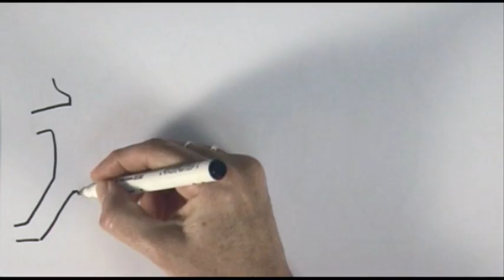Wilcox cartooniste australienne dit non aux mines antipersonnel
Ce clip de la dessinatrice australienne Wilcox fait partie d'une série de 11 clips de dessinateurs de presse unis contre les mines antipersonnel et les bombes à sous-munitions.

Les clips ont été réalisés par Handicap International Suisse, en collaboration avec Chappatte et « Dessins pour la paix », avec le soutien de la Confédération  helvétique.